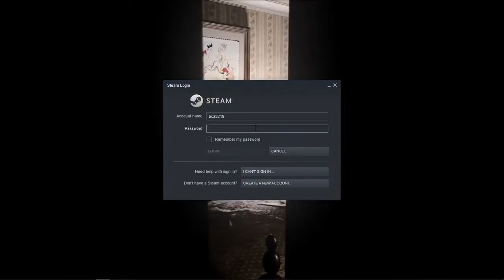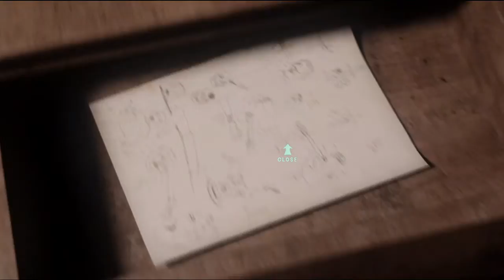At Dead of Night-PART 3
FANTASTIC  FMV HORROR ADVENTURE